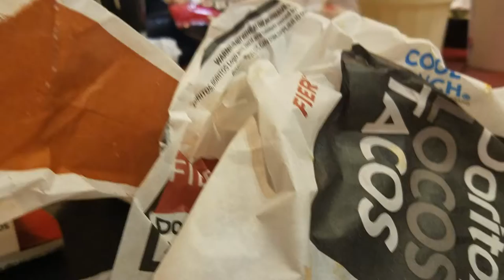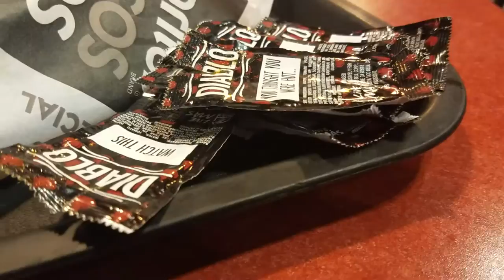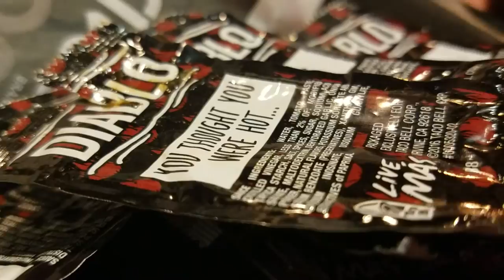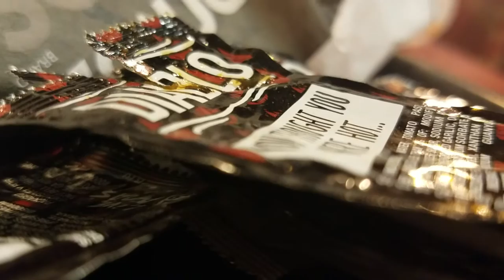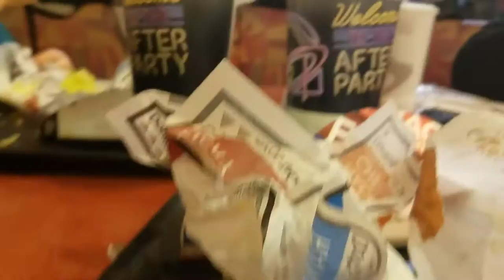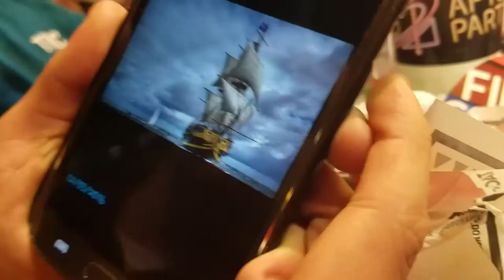Extreme Diablo challenge!!!